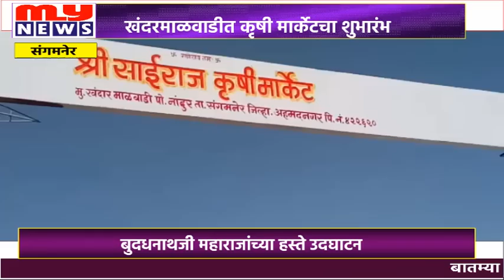MY NEWS - संगमनेर - खंदरमाळवाडीत कृषी मार्केटचा शुभारंभ